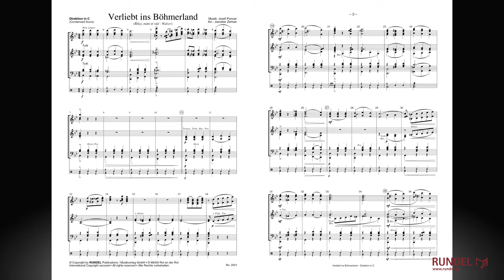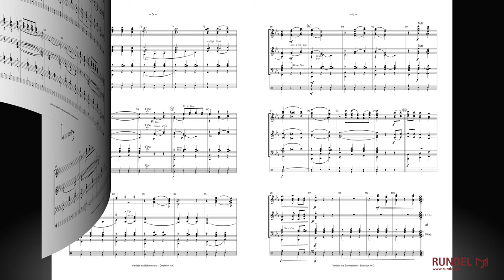Verliebt ins Böhmerland | Josef Poncar | Arrangement: Jaroslav Zeman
Josef Poncar zählt wie seine bedeutenden Zeitgenossen Jaromír Vejvoda und Karel Vacek zu den "Großen" Komponisten der böhmischen Unterhaltungsmusik. Er blieb stets seiner ländlichen Atmosphäre und Thematik treu. Eines seiner bekanntesten Werke ist die Polka "Auf der Vogelwiese". Trotz seiner Vorliebe für die Musik war Josef Poncar in seinem Hauptberuf bei der Eisenbahn beschäftigt.

„Verliebt ins Böhmerland"
Weitere Titelvarianten: Říkej, mám tě rád - Kdo jednou miloval - Mädchen, du bist so schön - Das ist das Lied von einst - Wer einmal war verliebt